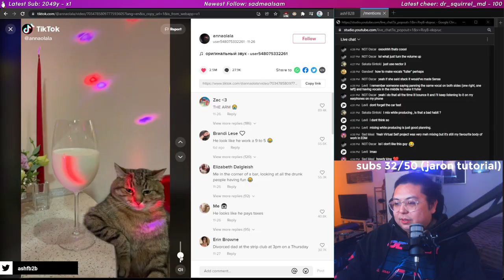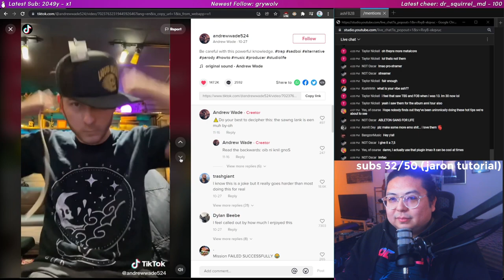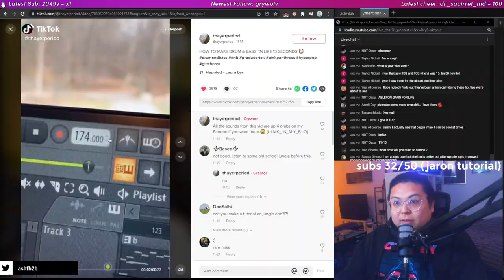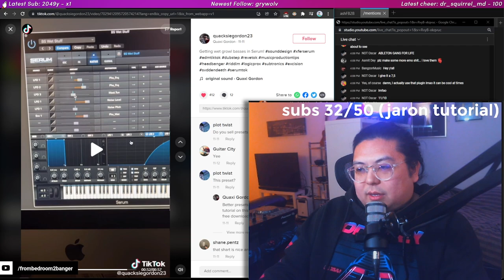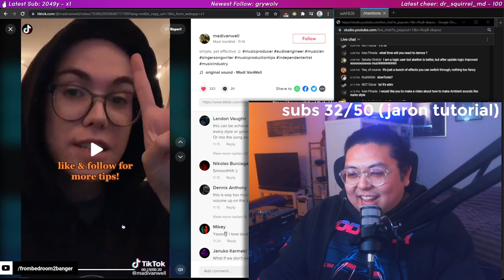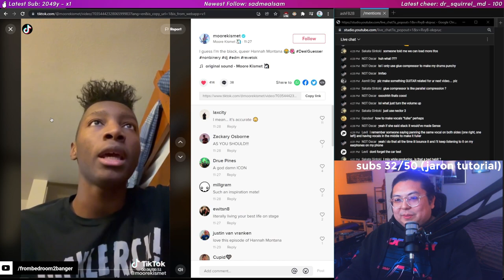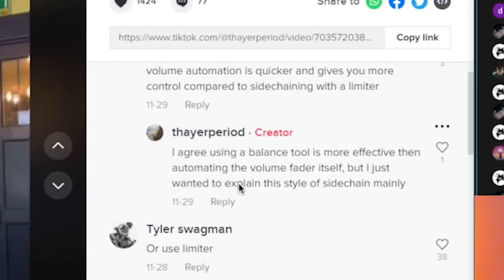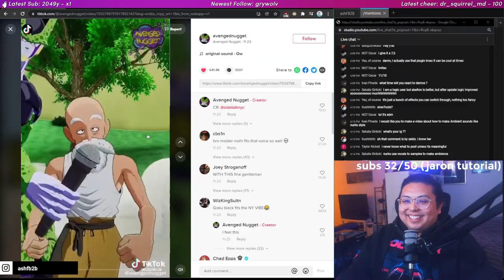Rating the BEST Music Production Tips (according to TikTok)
I went on TIKTOK to check out what the music producers over there are giving for advice and tips to get better at music.

So you don't have to.

GEAR LIST (my personal recommendations!)

Audio Interface:
MOTU M2